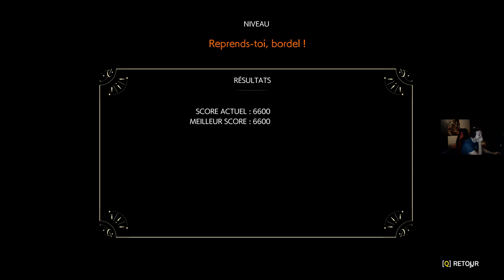The Evil Within 2 Episode 10